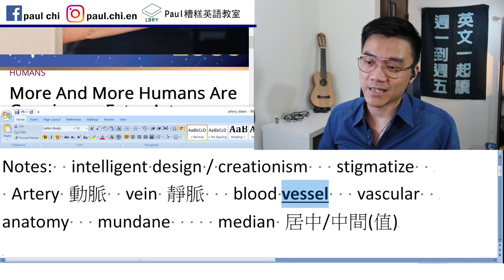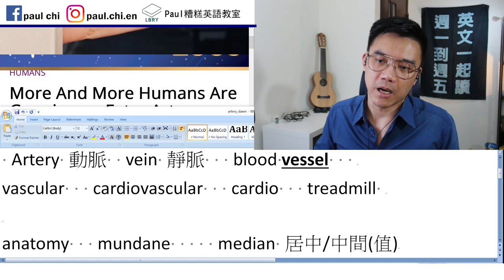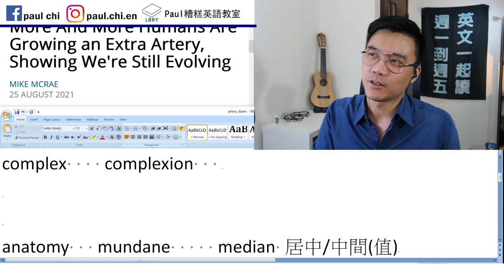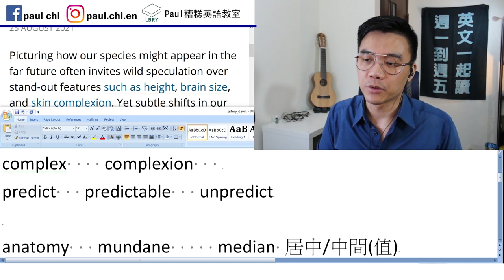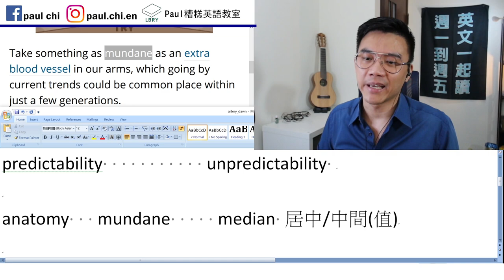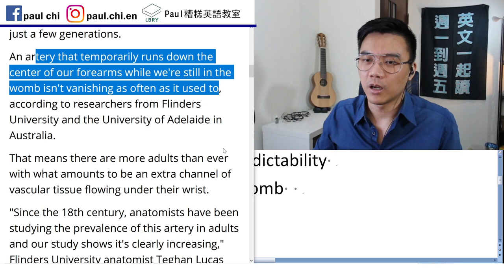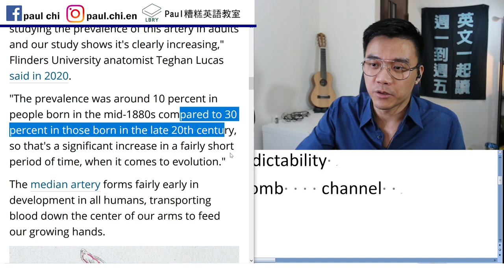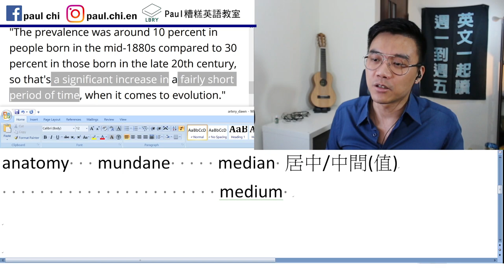【免費英文課 episode 258】人類進化出一條新動脈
Notes:  intelligent design / creationism   stigmatize
 Artery 動脈  vein 靜脈   blood vessel
vascular   cardiovascular   cardio   treadmill
complex    complexion
predict   predictable   unpredictable
predictability           unpredictability
commonplace    vanish    womb    channel
prevalence   popularity

anatomy   mundane     median 居中/中間(值)
                       medium

LBRY: Paul老師的糟糕英語教室